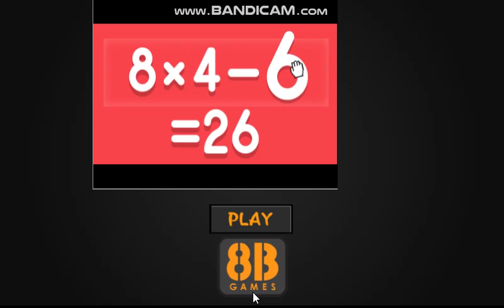Giving Tuesday Joy Celebration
Video Walkthrough of  Giving Tuesday Joy Celebration